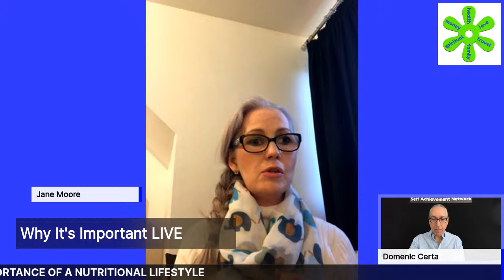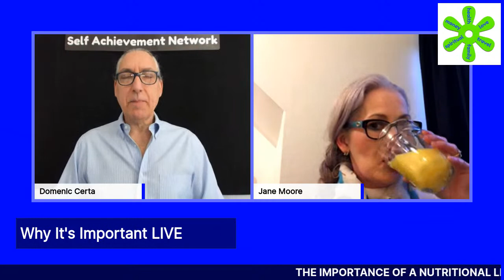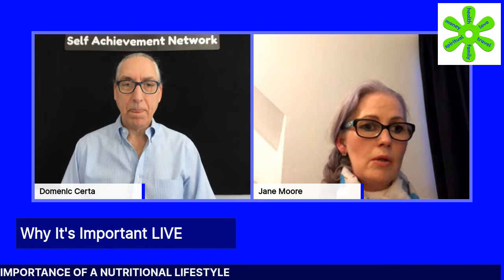Jane Moore - The Importance of a nutritional lifestyle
Why It's Important Podcast